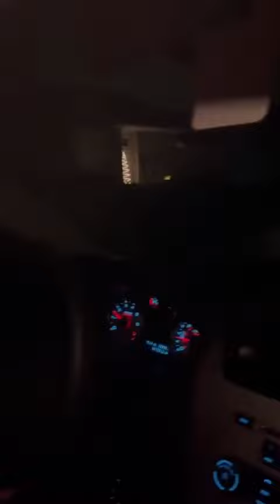short horror movie